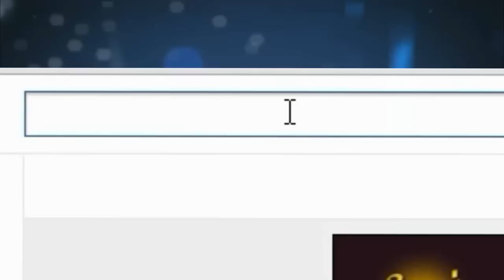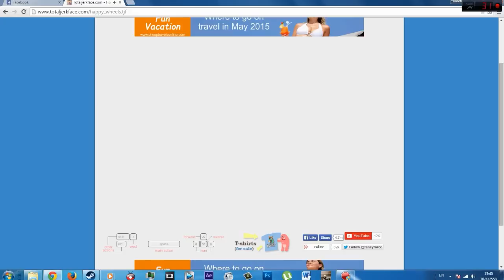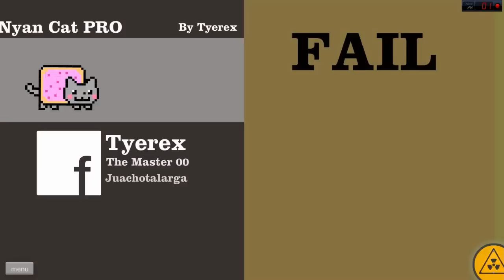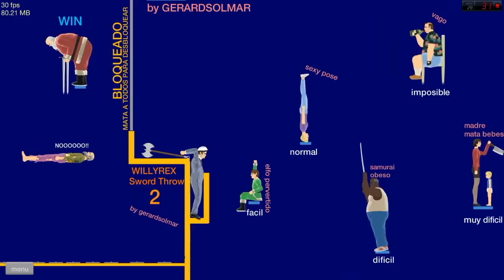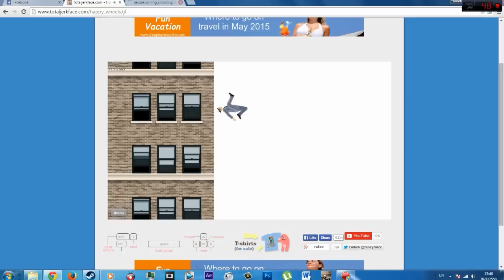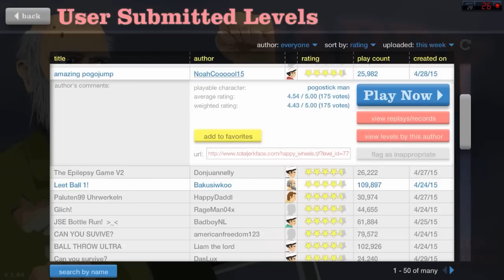Happy Wheels - มันกลับมาแล้ว....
ติดต่อพวกเรา
Facebook & Fanpage
Favorites นะครับ
ขอบคุณที่รับชมครับผม ถ้าไม่มีคุณผมก็ไม่มีวันนี้ ^^